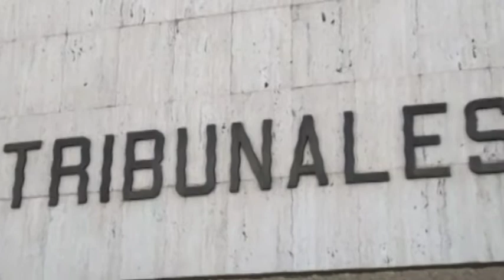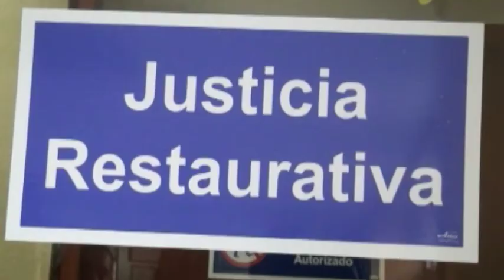Poder Judicial es galardonado con la Bandera Azul Ecológica, tres circuitos de la Región Brunca entr